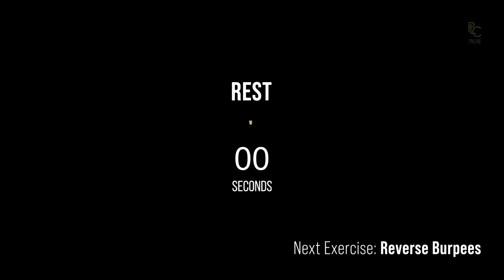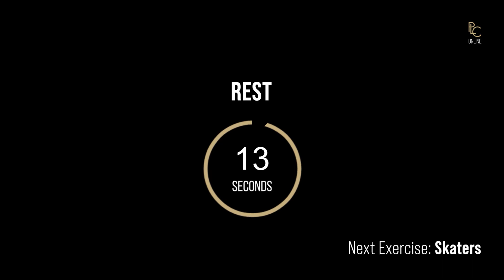PLC Online - Jacked 3D #3 with Sally Wu